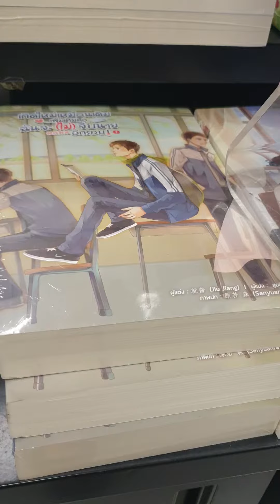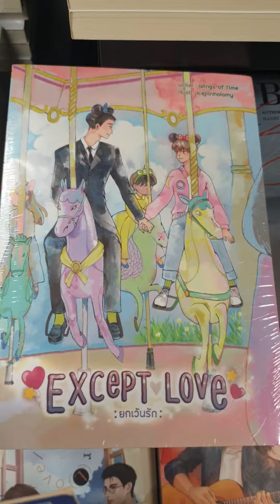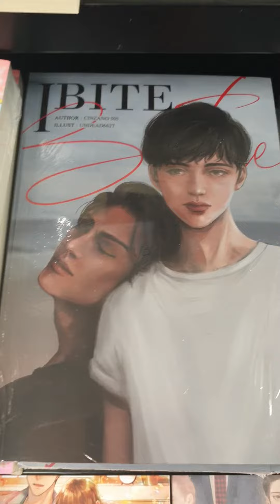The reason why BL or Boys Love is OK/FINE in Thailand!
to the bookshop, u must c this